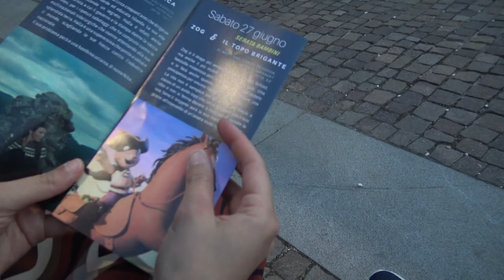A San Giovanni in Croce la serata del cinema all'aperto, 25 giugno 2020